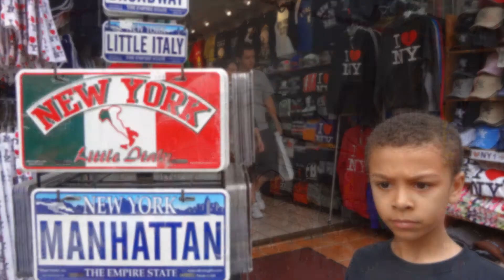Marco Story 0428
Marco New York City 2012 Photo Tour